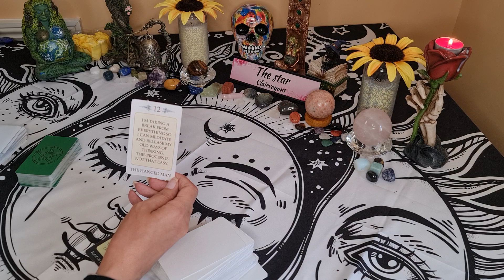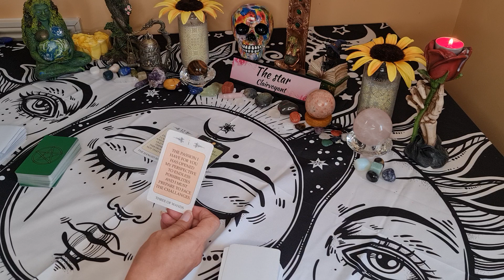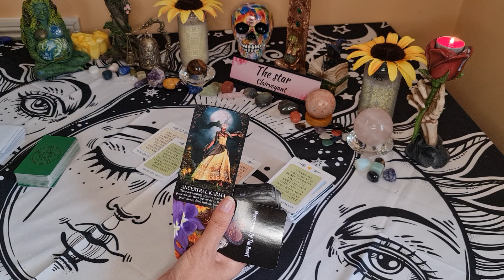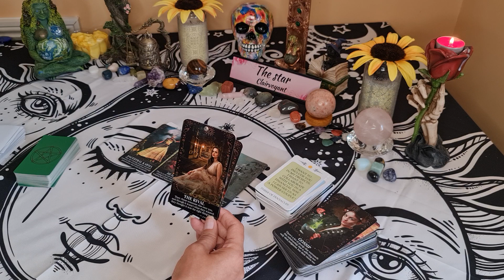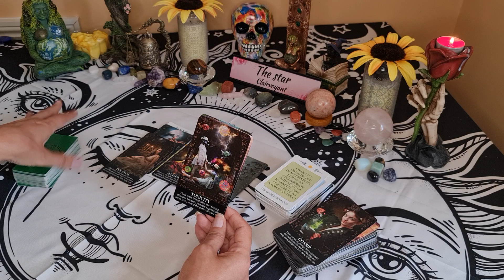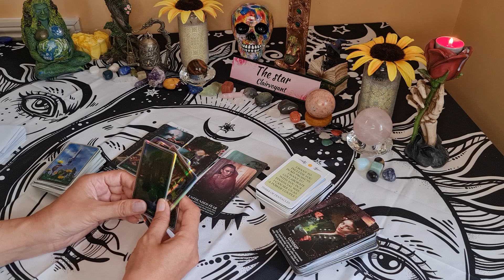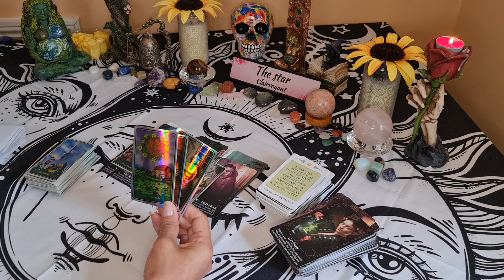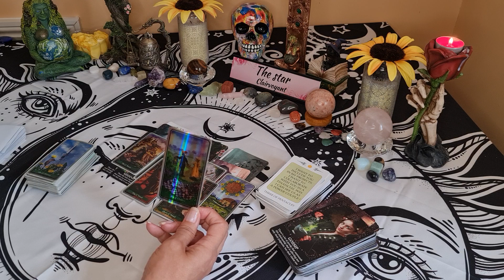🔮Get ready for action they are coming back! tarot, timeless ✨️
Get ready for action guys tarot.

🌟🌟🌟✡️☪️🔯  PERSONAL READINGS 🔯☪️✡️🌟🌟🌟